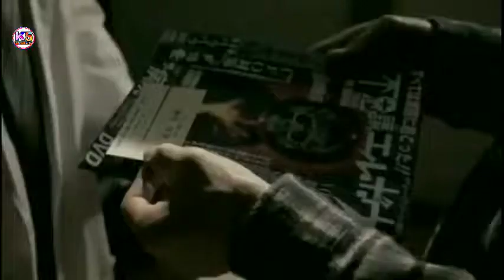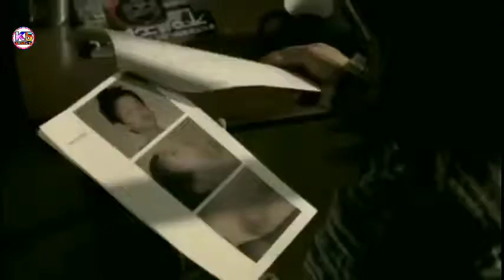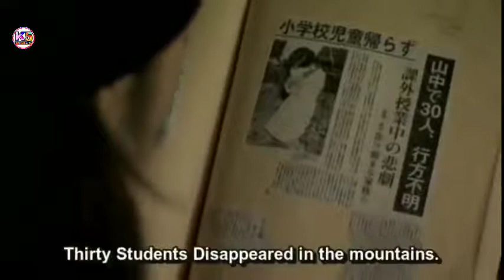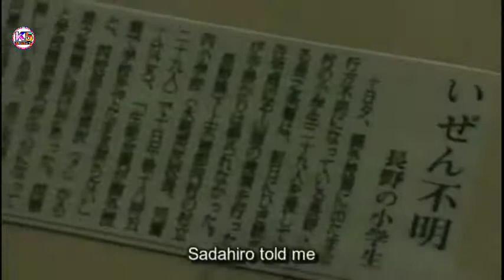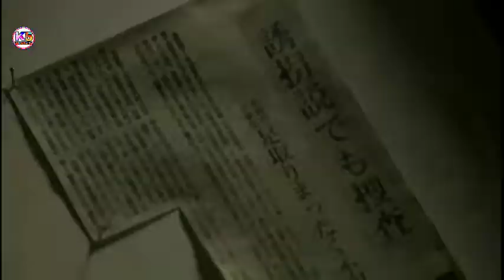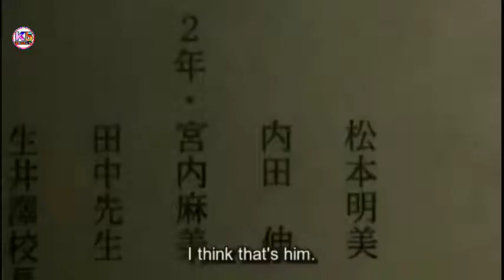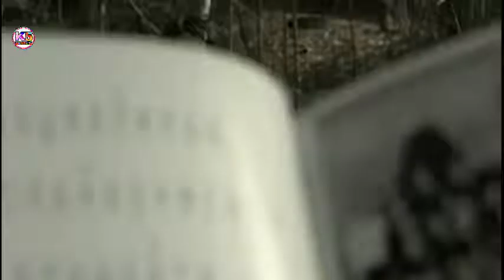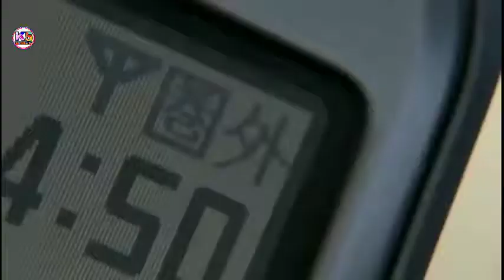Best Japanese Spooky Horror movie .English Subs. Scary Movie.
Another great video brought to you from Mister Movies, best for Action, Horror Thriller movies, Trailers, and full movies